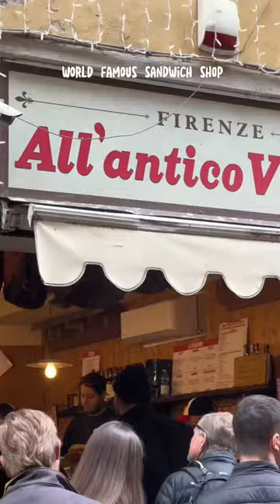POV you’re in Florence Italy at Christmas 🤍🤍